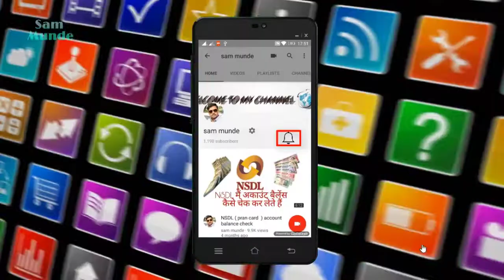PUBG banned in India } 5 alternative battle royale games जरूर इस्तेमाल कीजिए